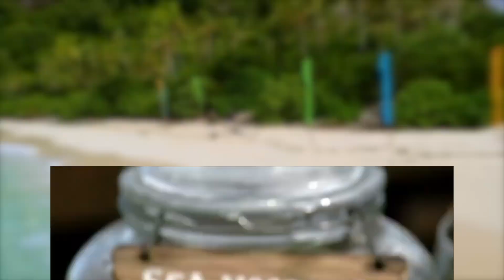Using AI to make a survivor video…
Survivor Youtube video. Powered by Artificial Intelligence.

Creators of all kinds have been using ChatGPT for everything they can think of. From articles, to social media copy, to workout routines to complex coding. So in this video, I wanted to attempt to make a survivor YouTube video ONLY using Artificial Intelligence. Look its not perfect, and even gets some facts wrong - but this is super hilarious and creepy that ChatGPT was able to make some survivor content!